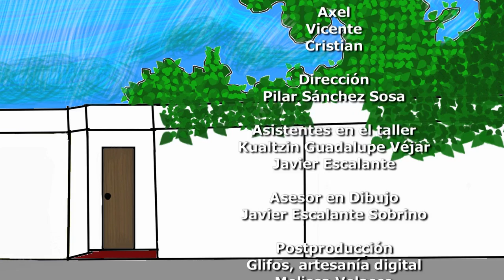ANÍMAte 2016 JUANITO MARAÑAS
Con fondos PRONAPRED, el IMRYT, diseño una serie de talleres de en donde los niños participaran en la realización del guión, en los dibujos y en grabación de los diálogos, mediante  los cuales manifestaron su parecer acerca de los temas de violencia familiar, bullying y drogadicción.